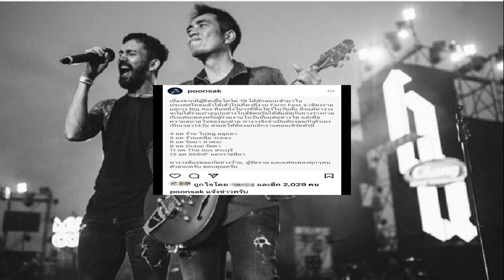Big Ass ประกาศยกเลิกคอนเสิร์ต ขอกักตัว 14 วัน